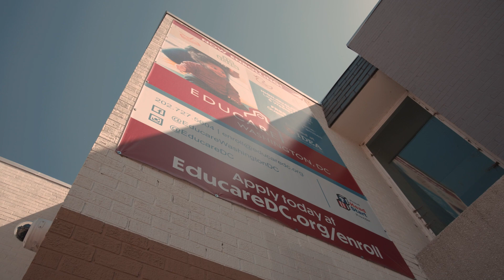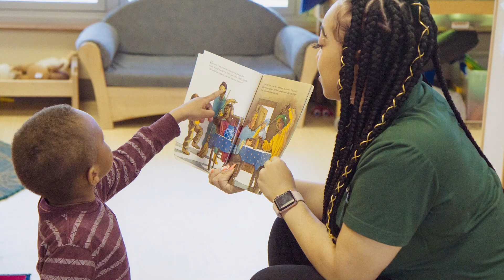Educare DC Today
From the moment we opened our doors 10 years ago, we have been dedicated to making an impact in the lives of DC children and families.

Join us as we reflect on our journey from 2012 to today, and how our dedication to "Excellence in Everything" guides us in the current moment and beyond.

Join us in our mission to close the opportunity gap for DC's youngest children living in poverty by providing high-quality early childhood education.